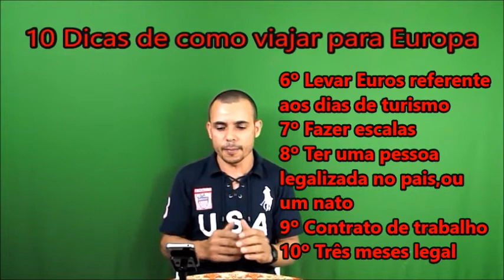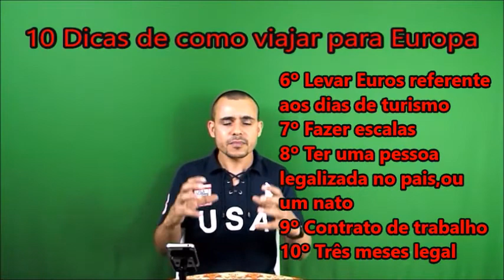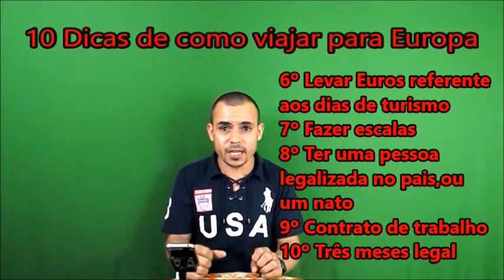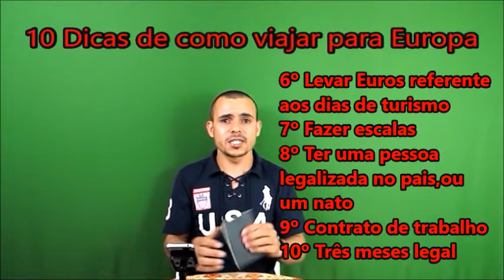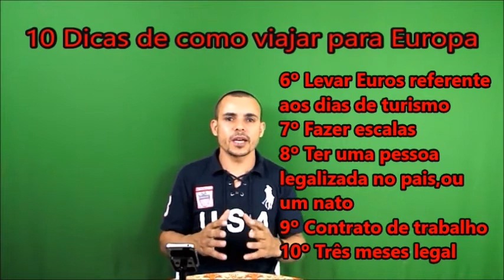10 DICAS DE COMO VIAJAR PARA EUROPA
DICAS ESPECIAIS pra você que  tem  vontade  de  ir para EUROPA.